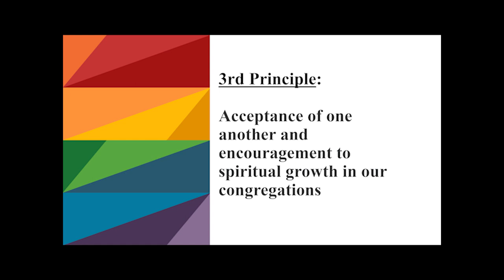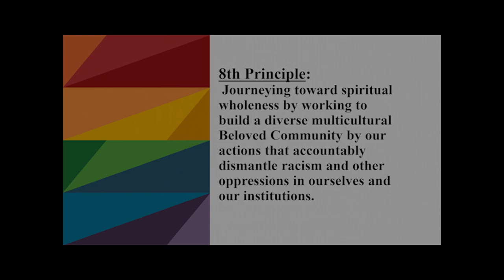The 7 (actually 8) Principles of Unitarian Universalism- 3MUUH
Are you curious about the 7 (or 8) Principles that Unitarian Universalism uses to form an ethical framework that defines how to be better in the world? Do you want to learn more about this living document that has existed in one form or another since the merger of Unitarianism and Universalism in 1961? Watch this video to learn more.

Be sure to read below for the principles, as well as the links to our video on the 8th Principle, the UUA bylaws and other items mentioned in the video.
The 7 (or 8) Principles of Unitarian Universalism:
1st Principle: The inherent worth and dignity of every person;
2nd Principle: Justice, equity and compassion in human relations;
3rd Principle: Acceptance of one another and encouragement to spiritual growth in our congregations;
4th Principle: A free and responsible search for truth and meaning;
5th Principle: The right of conscience and the use of the democratic process within our congregations and in society at large;
6th Principle: The goal of world community with peace, liberty, and justice for all;
7th Principle: Respect for the interdependent web of all existence of which we are a part.
8th Principle: Journeying toward spiritual wholeness by working to build a diverse multicultural Beloved Community by our actions that accountably dismantle racism and other oppressions in ourselves and our institutions.
Information about the 8th Principle